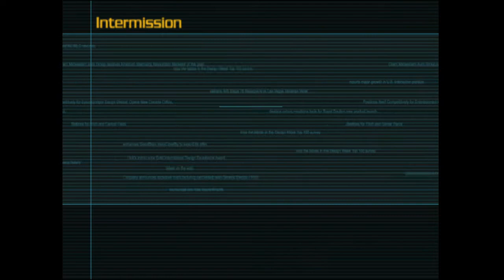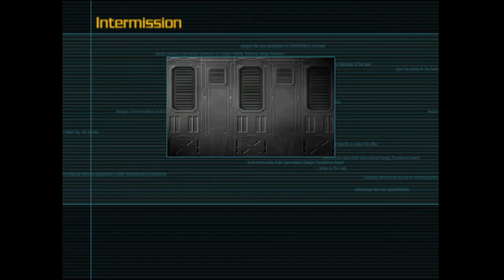Spetz Playz Robot Alchemic Drive Part 6 - Score One For The Little Guy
Those tankers are now my best friends!